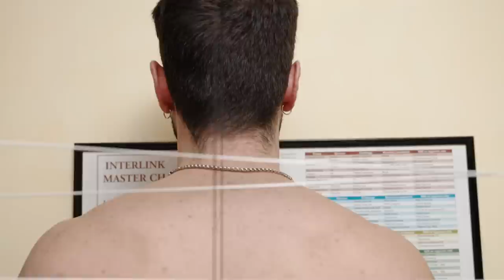Scompensi posturali secondari a distorsioni di caviglia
Oggi vediamo in caso di problematica posturale ascendente, ossia come un errore di appoggio del piede possa avere ripercussioni su tutto il corpo, fino alla cervicale.

Riccardo è venuto per dei fastidi alla spalla destra e delle vecchie distorsioni alle caviglie. A una prima impressione questi problemi potrebbero sembrare scollegati tra loro, ma la visita ha rivelato come in realtà fossero: uno la conseguenza dell’altro.

Dopo un’attenta osservazione e valutazione kinesiologica, sono risalito alla disfunzione primaria ed ho aggiustato tutti gli scompensi secondari per restituire a Riccardo mobilità, attivazione muscolare, elasticità e favorito la scomparsa dei dolori

DC Federico Distefano